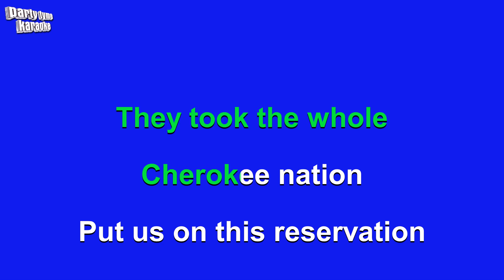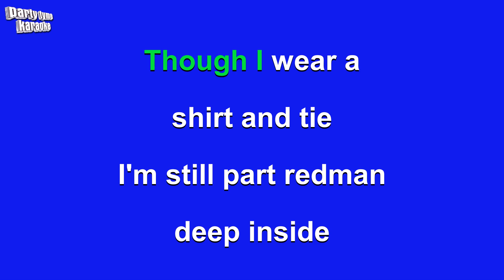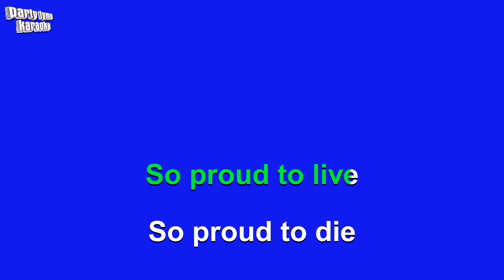Raiders - Indian Reservation (The Lament of the Cherokee Reservation Indian) (Karaoke Version)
Karaoke sing-along version of 'Indian Reservation (The Lament of the Cherokee Reservation Indian)'
made popular by Raiders,